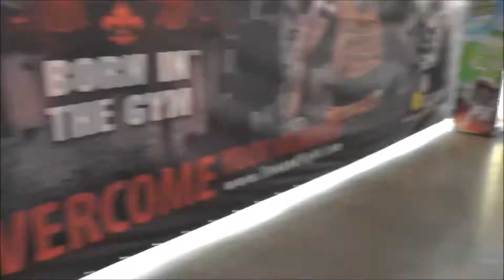BombowiecTV odc.15 - Opole Sport Fair - Dzień 1 [FullHD]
Więcej o nas na FB - zachęcamy do polubienia naszej strony oraz subskrypcji oficjalnego kanału na YouTube

SIŁA! :D